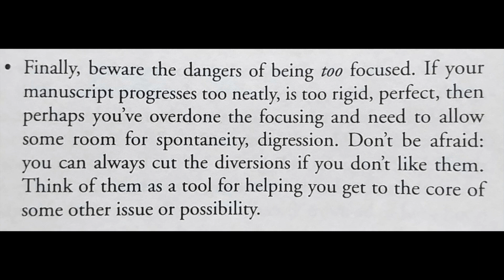Narrative Focus: Genre vs. Literary Fiction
Narrative focus is the driving force for emotional arcs in your writing. I've only recently realized how important it is to identify the emotional focus of your story before you get too far along or else you risk ending up with a story that just feels slightly off. (Which I have now done lol). In this video, I give examples of emotional focus from various narratives, both commercial and literary. I also look at how focus is discussed in Noah Lukeman's writing craft book: The First Five Pages.

00:00 Defining Emotional Focus in Writing
02:15 My Struggles with Focus
04:42 Examples from Published Books
06:02 Focus in Genre vs. Literary Fiction
06:31 Pretty Little Liars Example
09:14 Why Focus Matters
11:58 Focus in The First Five Pages by Noah Lukeman